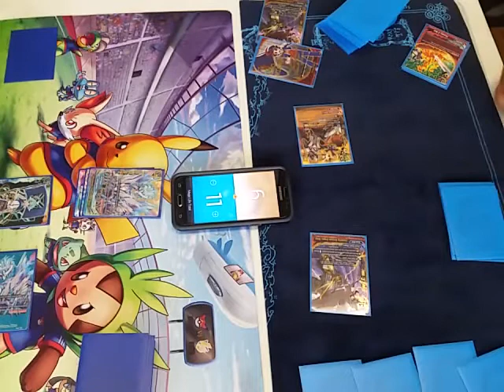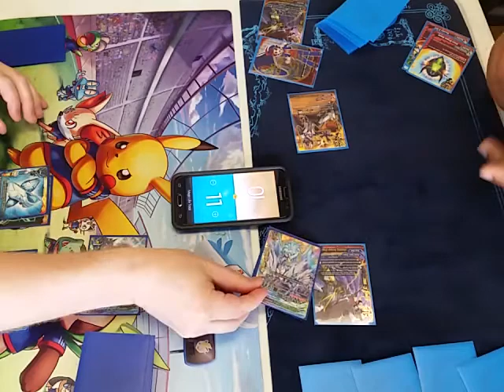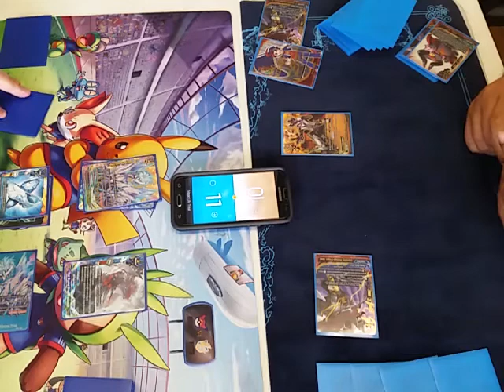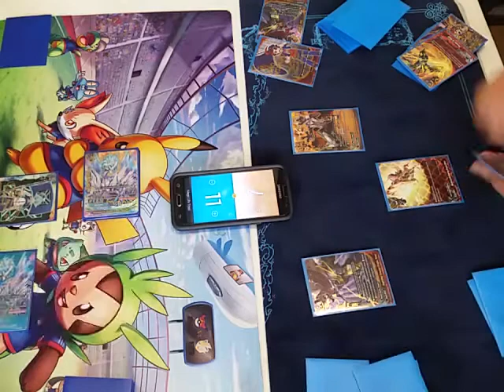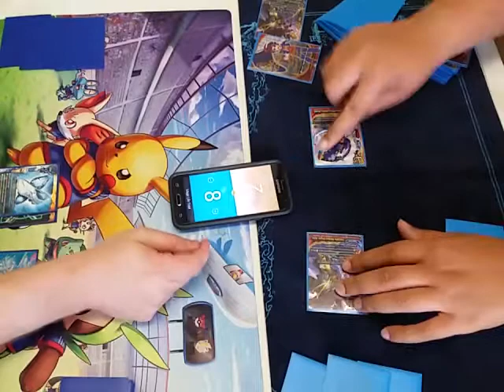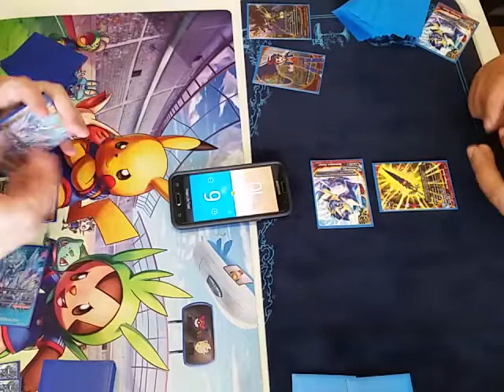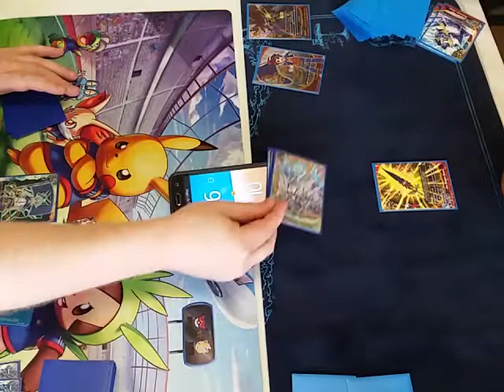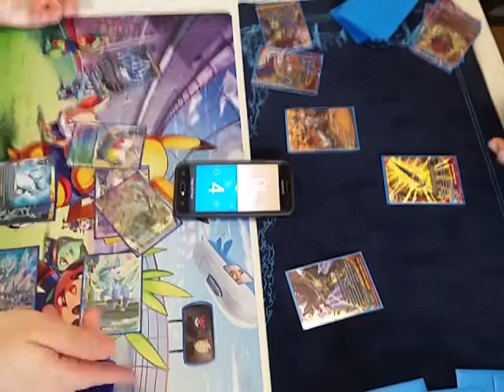Week Of Batzz! Batzz VS Athora!